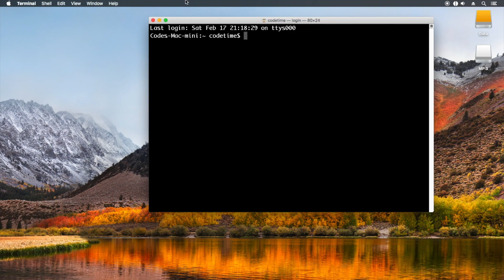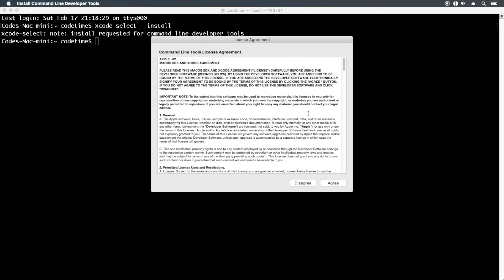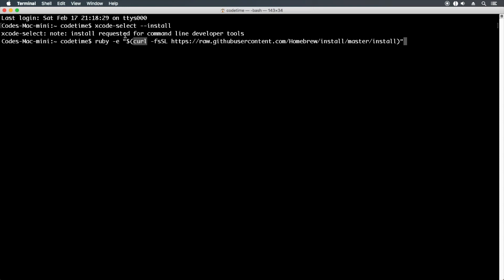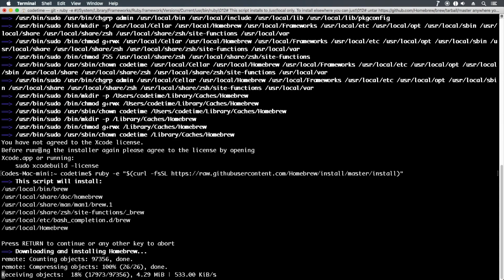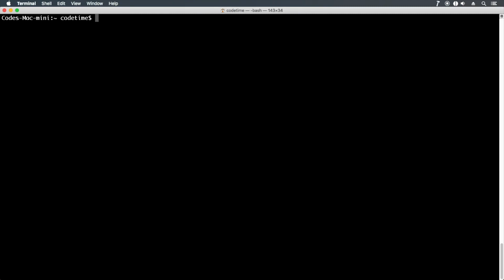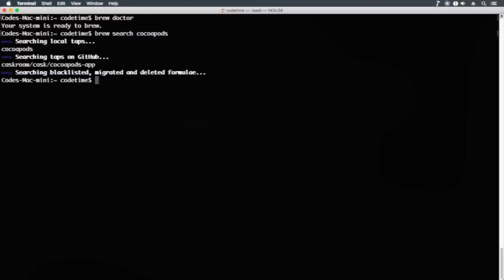Cómo Instalar Homebrew en mac OS: El administrador de paquetes perdido para mac OS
En este tutorial veremos qué es y cómo instalar Homebrew en mac OS de una forma sencilla.

Los comandos usados en la instalación son:
xcode-select --install

El comando de comprobación es:
brew doctor

Canciones Utilizadas